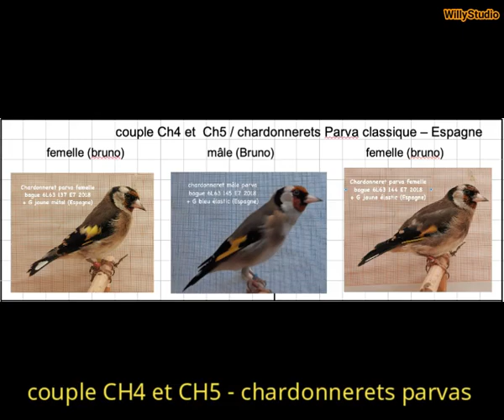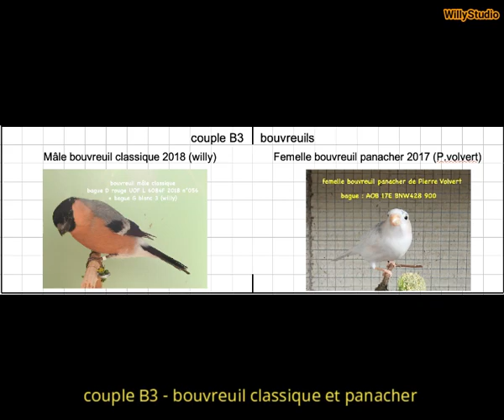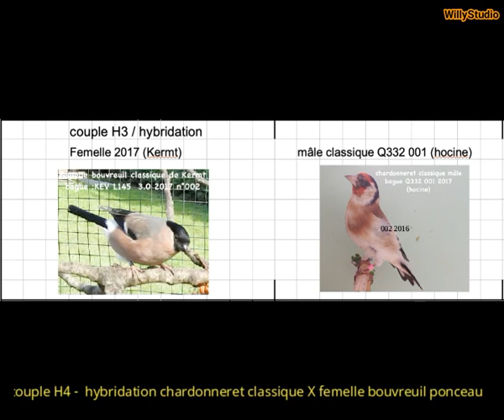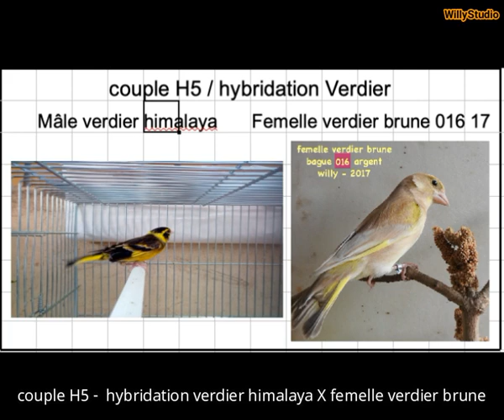mes 21 couples d'indigènes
préparation des couples de la faune sauvage pour la saison 2019